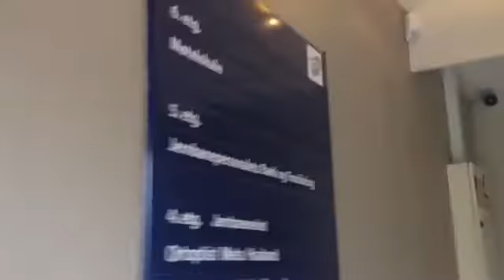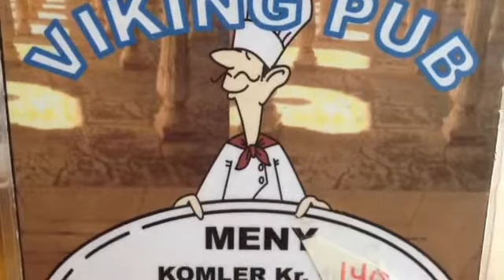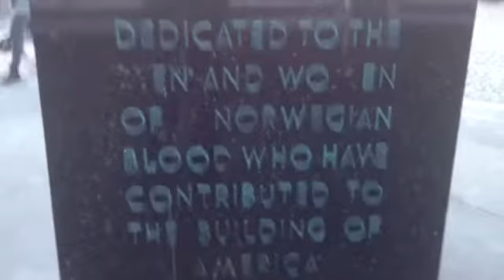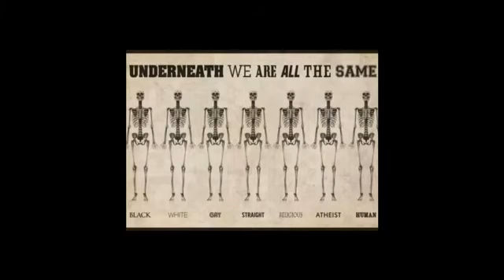Arild's videoblogg 24/9-2014 B Litt om bedehus byen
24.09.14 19:20 Stavanger: cloudy, rain shower 13°C. Vind:V/3 m/s.